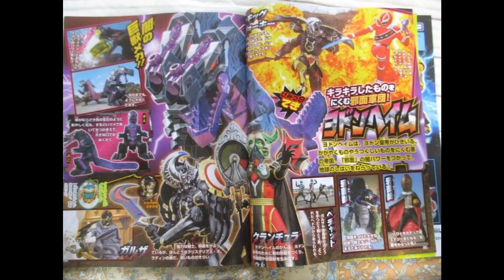Mashin Sentai Kiramager New March Scans 2020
The latest round of magazine scans has given us our best look yet at the 44th Super Sentai series, Mashin Sentai Kiramager!

These scans offer some profiles for the five newest Sentai heroes-

*The Inspiring Genius, Kiramei Red!
*The King of Esports, Kiramei Yellow!
*The Fastest Legs in Japan, Kiramei Green!
*The Famous Action Star, Kiramei Blue!
*The Affectionate Healer, Kiramei Pink!

Each Kiramager has bonded with a sentient jewel known as a Mashin– and the Mashin can offer different effects in combat based on the Kiramagers’ imagination. The Mashin can transform into giant Mecha & take on various configurations. When all five Mashin unite to form Kiramaizin, they can unleash the powerful Kiramei Dynamicstrike to finish off enemies!

Three Auxiliary Mashin have been revealed & each one adds a new power to Kiramaizin-

*Mashin Carry becomes a giant shield
*Mashin Lifton turns into a trident
*Mashin Rolland converts to a massive hammer

And more Mashin may be uncovered as the series continues!

Lastly, we have some details on the villains who attack the Kiramagers- the Dark Empire Yodonheim! Led by the Demonic General of Betrayal Galza and aided by the Mask of Darkness Carantula this group seeks to steal hope and radiance from the universe; they despise all that shines.

Each attack from a Yodonheim creature harvests negative energy. Once enough power is gathered, the Yodonheim can open an Invasion Gate to summon a giant creature. In some cases, the Yodonheim can even create dark Mashin (known as Smog Jouki) to attack the Kiramagers!